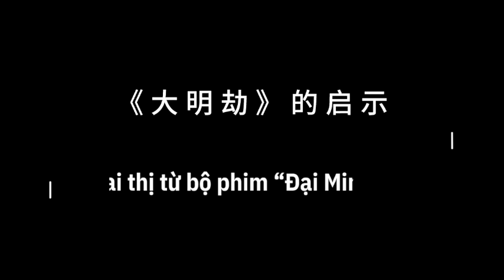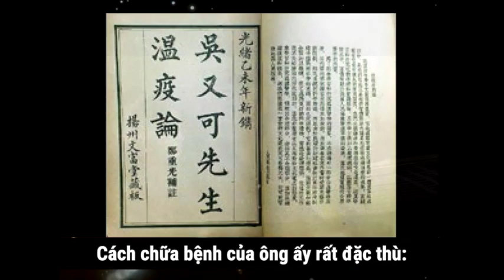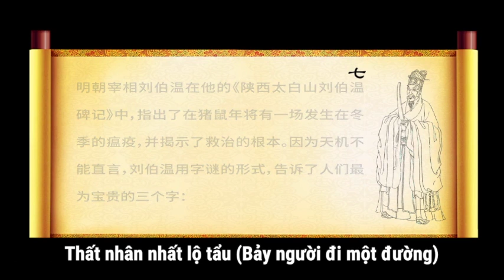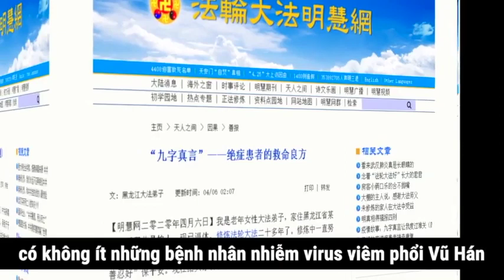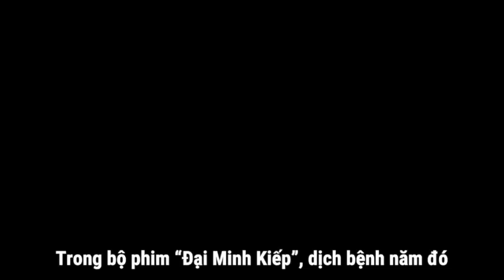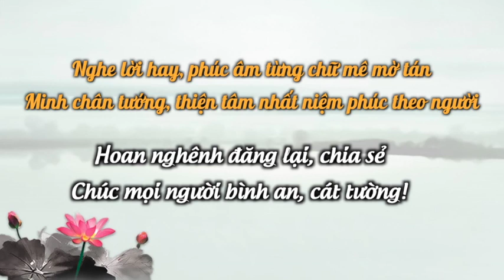Thuận Theo Thiên Ý Trong Đại Dịch Nguy Hiểm | dịch corona (covid 19) | bình yên tv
Đảng Cộng sản Trung Quốc che giấu dịch viêm phổi Vũ Hán khiến cho virus nhanh chóng lây lan ra toàn thế giới. Số người nhiễm bệnh và số người tử vong càng ngày càng tăng, cho đến bây giờ cũng chưa có phương thuốc nào để chữa trị. Tuy nhiên, có kiếp nạn lớn tất sẽ có sự cứu rỗi to lớn. Rốt cuộc phương thuốc cứu mạng nằm ở đâu?